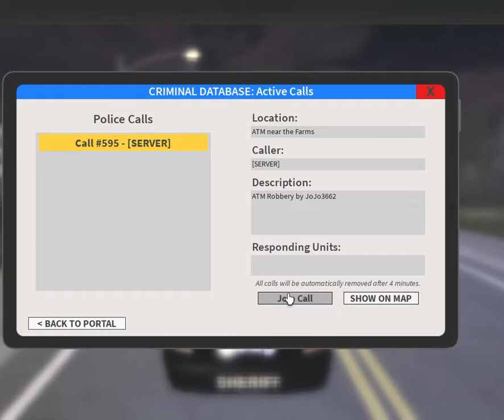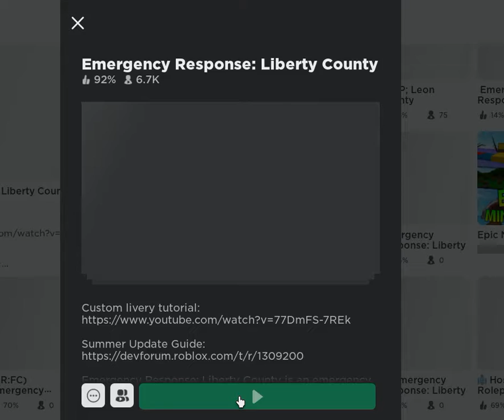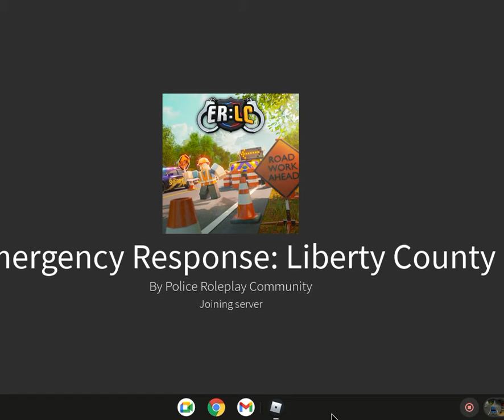LCSO Sheriff Patrol on ROBLOX ERLC.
I Patrolled as a Deputy on ERLC and got into many chases and into a few shootouts on ROBLOX Liberty County.